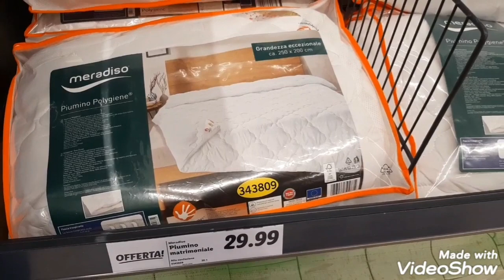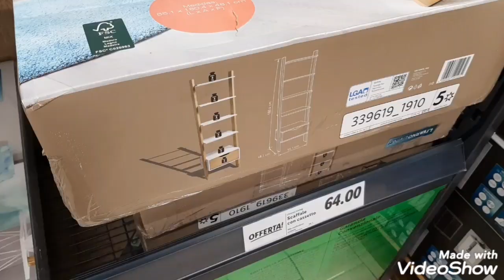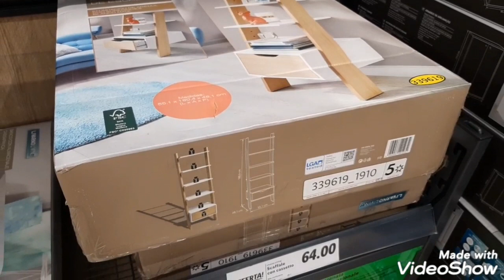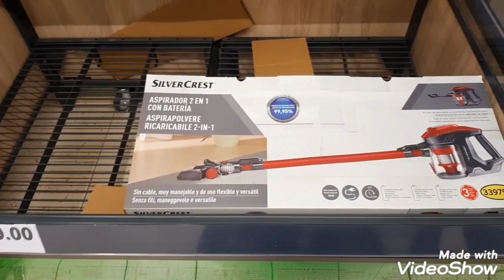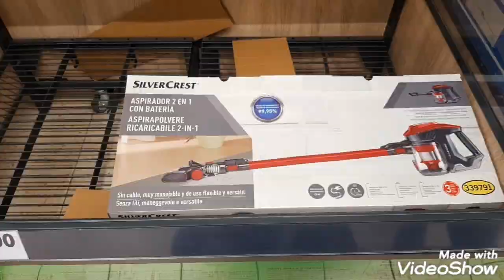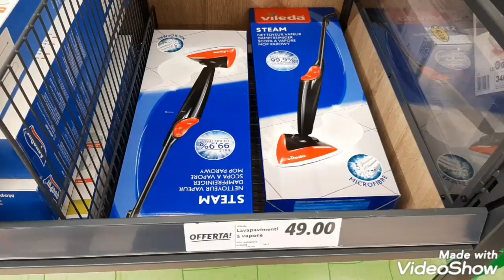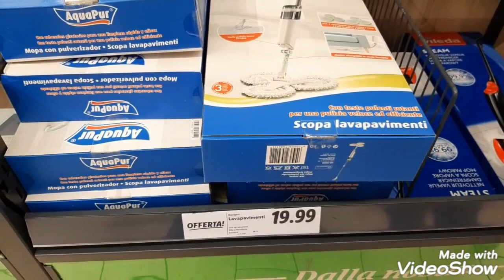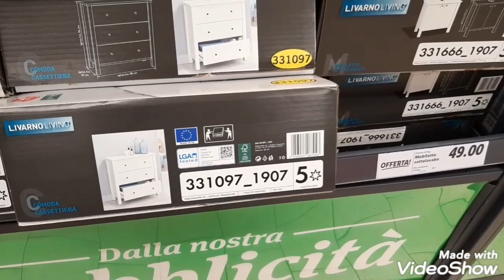جولة وجديد Lidl/هميزات وااااعرين للتنظيف والتنظيم/المكنسة الكهربائية بلا خيط🧹آلة البخار لتنظيف الأرض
جولة وجديد Lidl/هميزات وااااعرين للتنظيف والتنظيم/مكنسة الكهربائية بلا خيط🧹🧺/آلة البخار لتنظيف الأرض

دويرة وجديد Lidl للأسبوع الحالي🛒هميزات غزالين👍تعرفوا معي على بعض المواد الغذائية الخاصة بالمطبخ💯

رايب صنع منزلي

سندويشات الهمبرجر
خبز العجين السحري

حلويات العيد